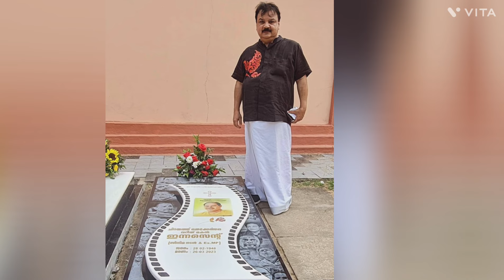ദിലീപ് വിഷയത്തിൽ ചെയ്യാൻ പാടില്ലാത്തത് ചെയ്തുവെന്ന് ഇടവേള ബാബു | Edavela Babu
ദിലീപ് വിഷയത്തിൽ ചെയ്യാൻ പാടില്ലാത്തത് ചെയ്തുവെന്ന് ഇടവേള ബാബു